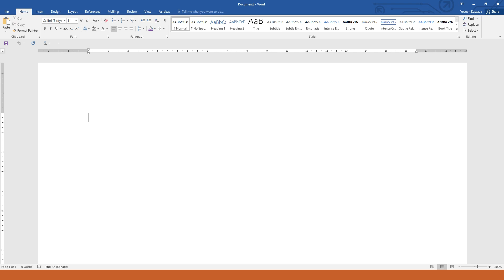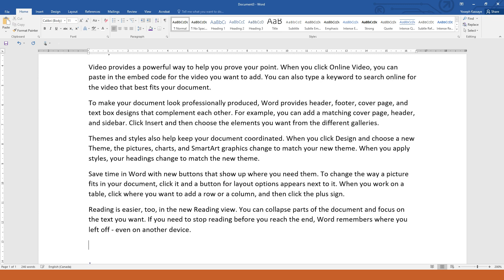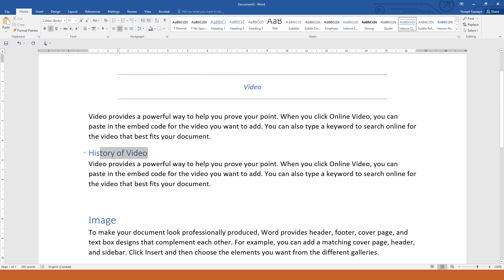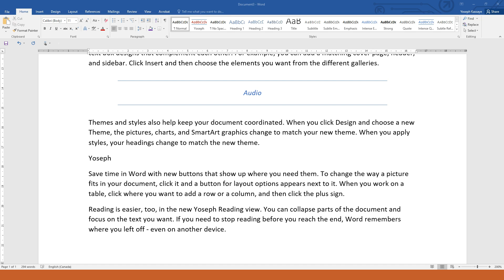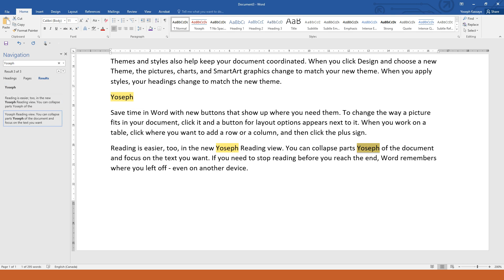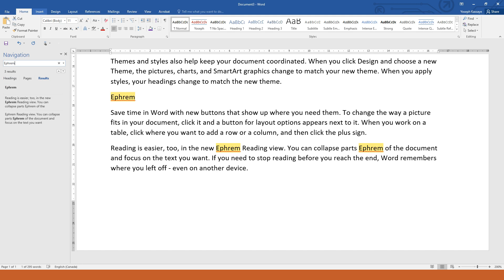Part 18 Introduction to Computer in Amharic Crash Course Styling and Find and Replace